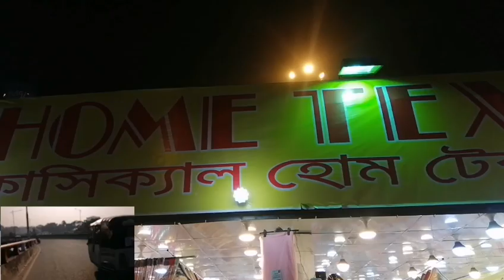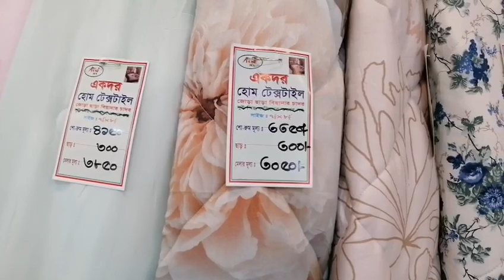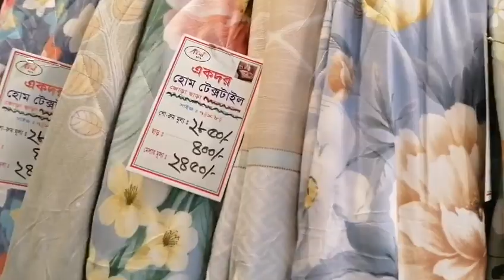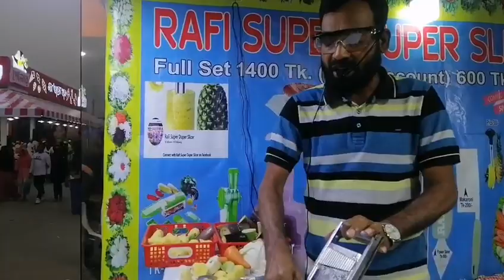বানিজ্য মেলায় মেয়েদের স্টল-ই বেশি | বানিজ্য মেলা 2023 | LAST WEEK OF DITF 2023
বাণিজ্যমেলার শেষ সপ্তাহ।
বানিজ্য মেলায় মেয়েদের স্টল-ই বেশি | বানিজ্য মেলা 2023 | বানিজ্য মেলা ২০২৩ শেষ কবে | DITF 2023

বাণিজ্য মেলায় কম দামে কি কি পাওয়া যায়। ঢাকা আন্তর্জাতিক বাণিজ্য মেলা ২০২৩

ঢাকা আন্তর্জাতিক বাণিজ্য মেলা ২০২৩।Dhaka International Trade Fair 2023
ছুটির দিনে জমে উঠেছে বাণিজ্য মেলা | DITF 2023 | Trade Fair
এক নজরে ঢাকা আন্তর্জাতিক বানিজ্য মেলা ঘুরে দেখুন । Dhaka Banijjo Mela 2023 | Dhaka Trade Fair |Vlogs